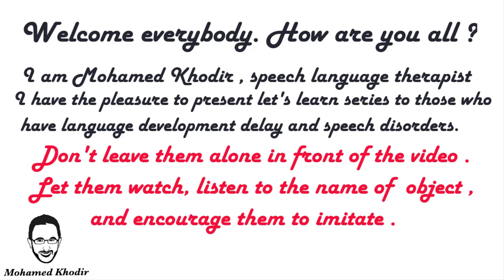Let's Learn Clothes | Sandal | Speech Language Therapy at Home | Mohamed Khodir